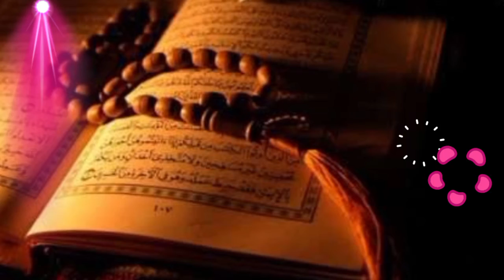Moharra main niha aor mattam jaiz hn ky nhi